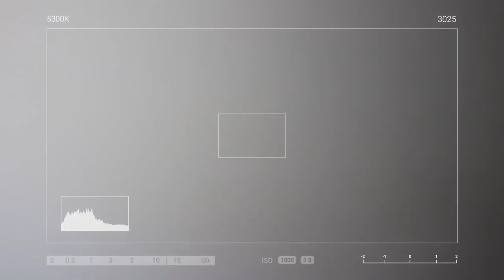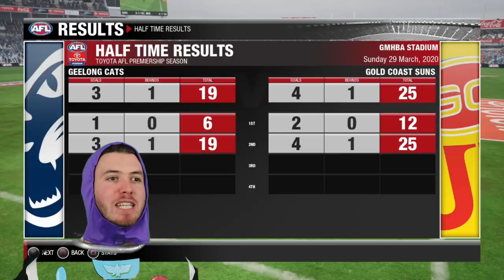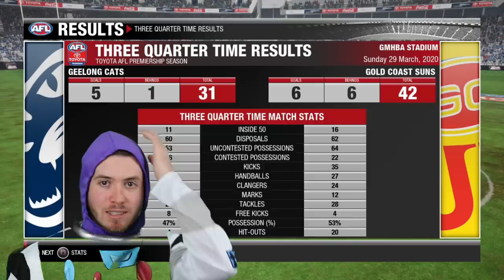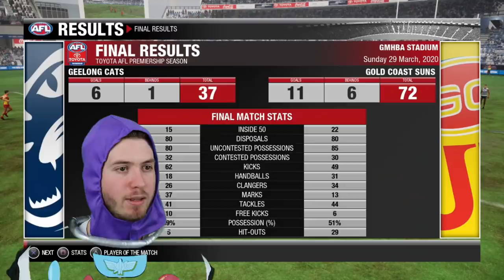Matt Rowell Mode | AFL EVOLUTION 2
Can Matty Rowell get the Suns a win over the Cat's at GMHBA?